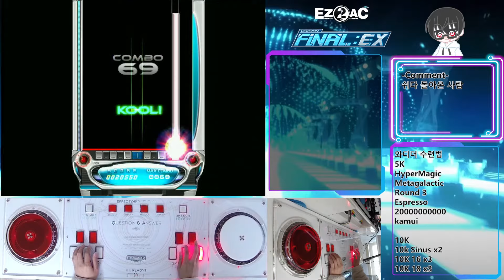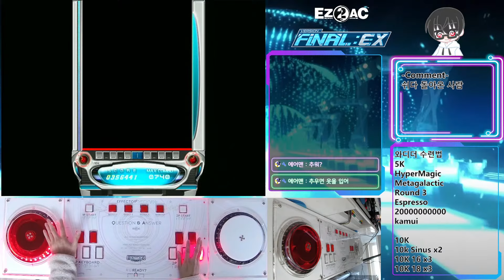[EZ2AC] 10K Flicker 14 (S++ 95.2%)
개똥같은 손캠 또멈춰..